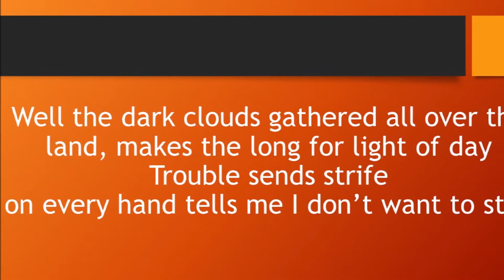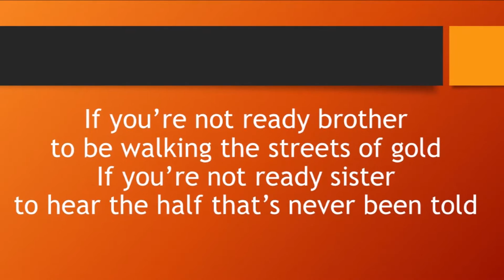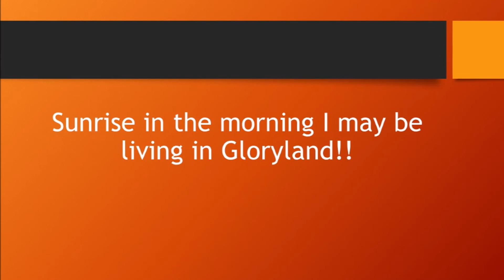Sunrise in the Morning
The Good News Singers